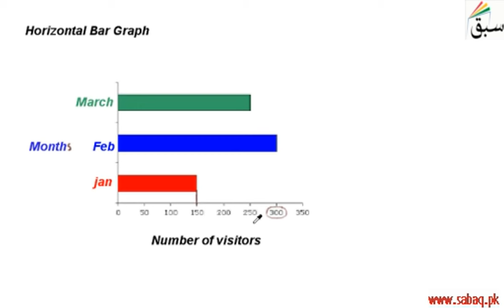Horizontal Bar Graph, Math Lecture | Sabaq.pk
Reading horizontal bar graph
This video is about: Horizontal Bar Graph. Practice tests and free video lectures for Physics, Chemistry, Biology, Math’s, Computer Science, English & more subjects are also available at Sabaq.pk. So, subscribe to Sabaq.pk/Sabaq Foundation now and get high marks in your exams.

CLASSES WE COVER AT SABAQ.PK / SABAQ FOUNDATION:

1. KG
2. Class 1
3. Class 2
4. Class 3
5. Class 4
6. Class 5
7. Class 6
8. Class 7
9. Class 8
10. Class 9
11. Class 10
12. Class 11
13. Class 12
14. Class 13
15. Class 14
16. MCAT
17. ECAT
18. CSS

BOARDS WE COVER AT SABAQ.PK / SABAQ FOUNDATION:

1. FBISE
2. Sindh Board
3. KP Board
4. Balochistan Board
5. Cambridge

STUDY MATERIAL WE OFFER AT SABAQ.PK / SABAQ FOUNDATION:

1. Physics Lectures
2. Chemistry Lectures
3. Mathematics Lectures
4. Biology Lectures
5. English Lectures
6. General Science Lectures
7. Computer Science Lectures
8. General Math Lectures
9. Accounting Lectures
10. Statistics Lectures
11. Advance Accounting Lectures
12. Cost Accounting Lectures
13. Practice Tests
14. Physics Practical
15. Chemistry Practical